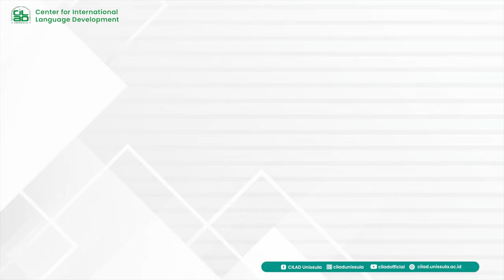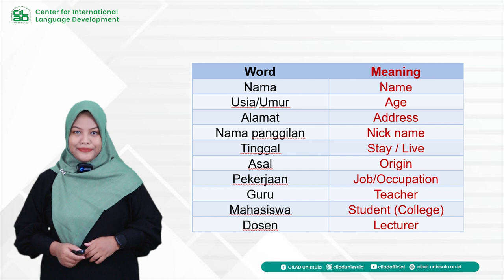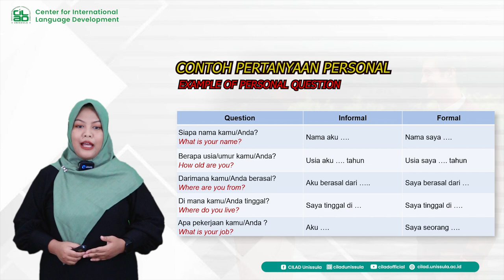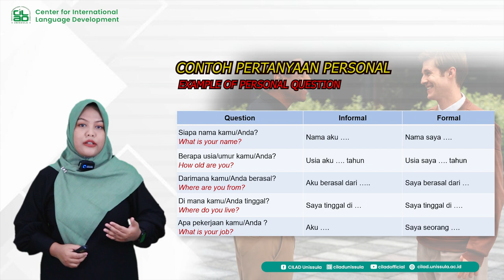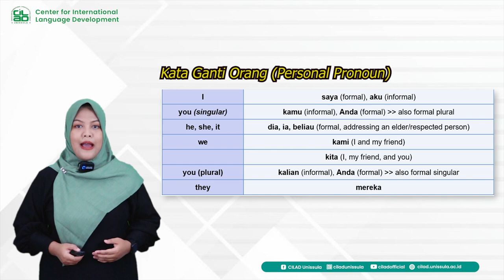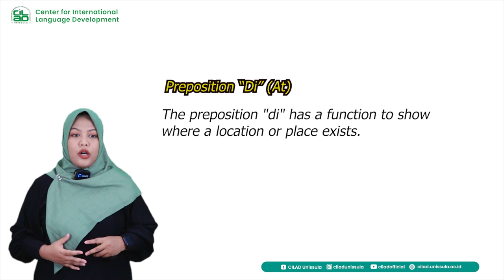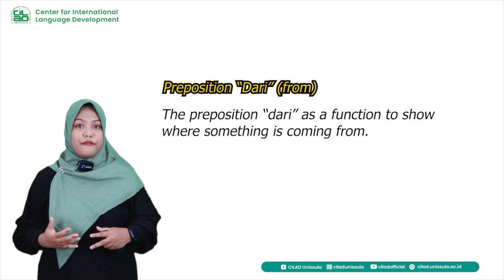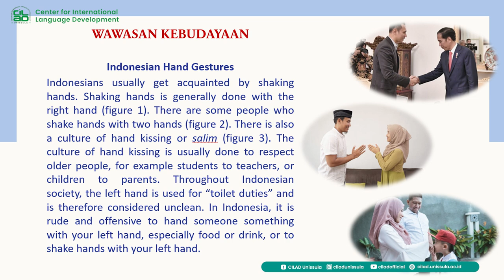Belajar Bahasa - BIPA Unit 2: Perkenalan (Introduction)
TUGAS (Assignment)
Buatlah video perkenalan diri kamu menggunakan kosakata / ungkapan yang telah kamu pelajari di UNIT 2 dalam durasi 1 menit. Unggah video ke dalam link folder berikut:
Make a video introducing yourself using the vocabulary / expressions you have learned in UNIT 2 in 1 minute. Upload the video into the following folder link: